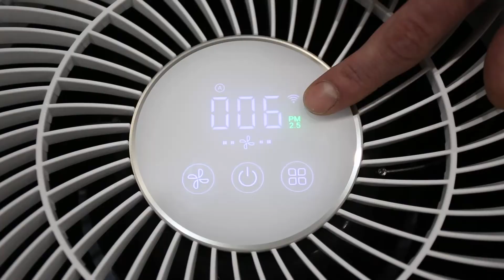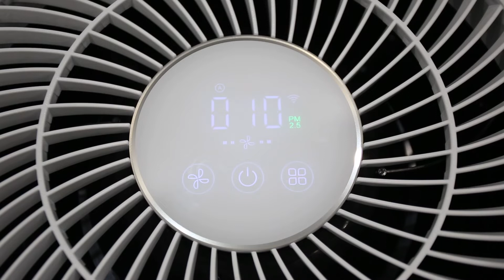Oczyszczacz powietrza GREE EAGLE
Okrągły korpus spełnia oczekiwania klientów poszukujących nie tylko niezawodnych, ale także urzekających swoim designem oczyszczaczy. Nietypowa budowa wpływa na efektywność działania - zanieczyszczone powietrze czerpane jest 360° wlotem i bardziej efektywnie oczyszczane przy niskim poborze mocy (pierwsza klasa efektywności energetycznej).